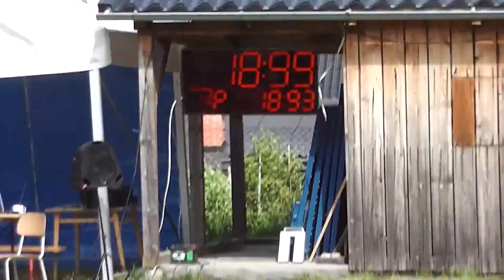SDH Dolní Libina ženy - okresní kolo Bludov 2014